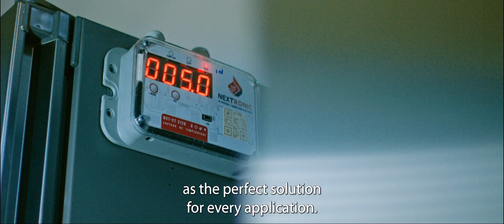TECUMSEH -brand video 90 YEARS International version sub EN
Une réalisation EO Be Creative

Jamais projet nous aura entraîné sur autant de sites, partout dans le monde, et dans un délai record de production.

Un film de marque singulier, qui conjugue images corporate et atmosphères des lieux visités. Notre ambition : affirmer le leadership international d'un des leaders mondiaux du froid.

Avec ce film, Tecumseh fête 90 années d'expertises au service de tous les publics, les professionnels comme les particuliers.

Année de production : 2024
Thème, format : services & équipement pétroliers, vidéo accueil visiteurs